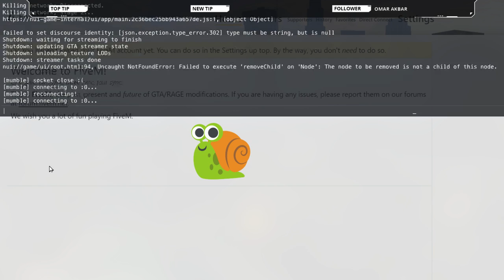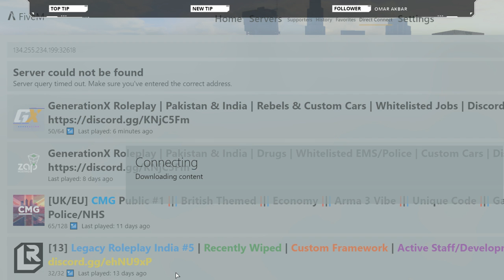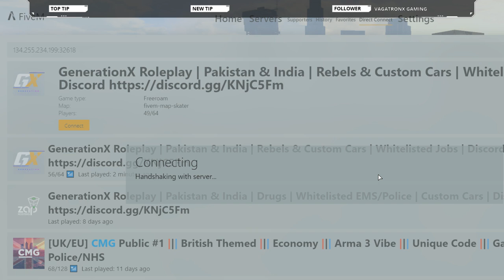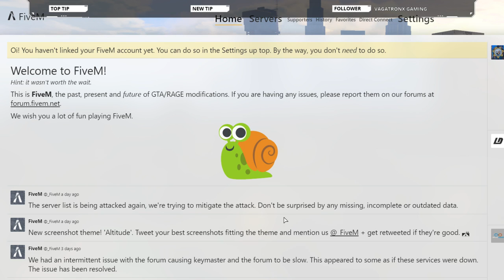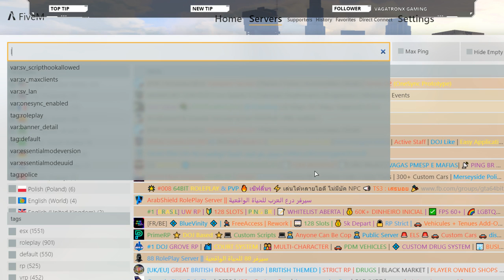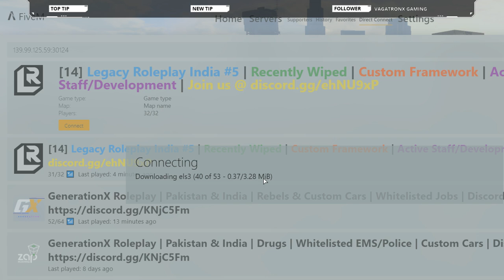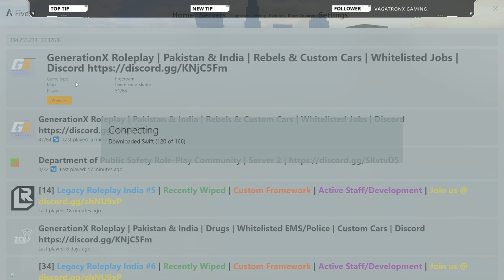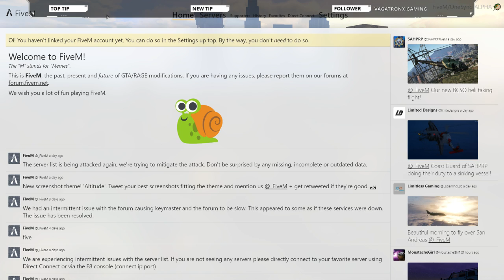[EN/UR/HN] Dr. AQ Khan Shaukat Khanam Dean on Duty! RP Generation X RP Pakistani server ✌️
Server: Generation X RP server : 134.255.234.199:32618

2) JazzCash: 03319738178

Cusotm Rooms
I also make custom rooms of pubgm and stream online , you can also be a part of my streams and join my custom rooms by just hitting the subscribe button and the bell icon so that you get notified whenever i go live.  :)

♣ PC Specs:

- Trident Z 16gb DDR4 Rgb
- Crucial P1 SSD NVME M.2 500gb
- Seagate Barracuda 2TB HDD
- Gigabyte Nvidia RTX 2070
- Z390 Aorus Ultra Motherboard
- Headset: Hyper X Cloud Alpha
- Display 1: Dell S2716DG 2k 144hz Gsync, 1ms
- Display 2: Orient 50" Android Smart TV
- Mouse: Bloody T70 (Upgrading to Logitech G502 hero soon)
- Keyboard: Shitty 250rs keyboard Logitech K120 but i love the keys so idgaf.

pubg mobile advance custom rooms
pubg mobile tournament
pubg mobile elite pass tournament
live gaming pubg pakistan
pubg mobile pakistan live